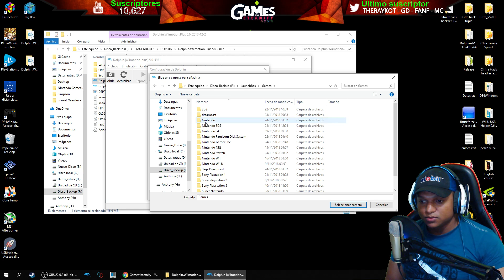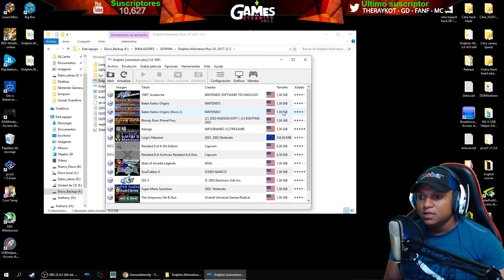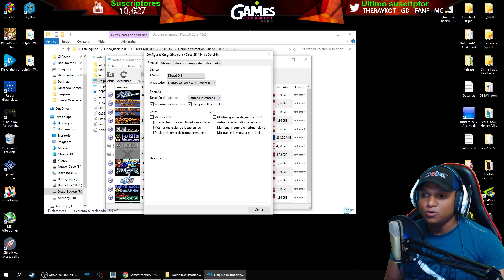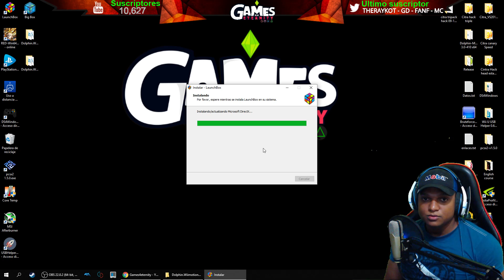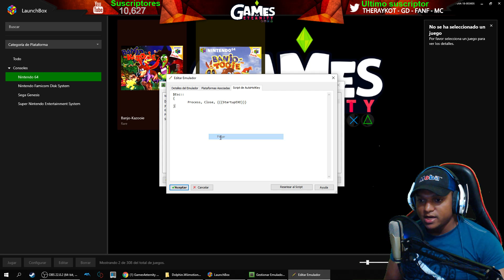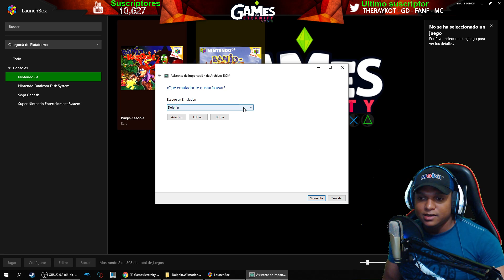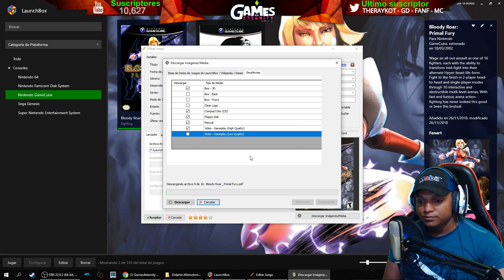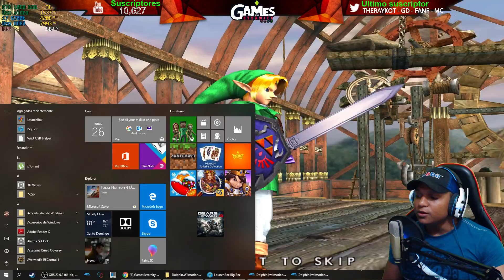LaunchBox y Big Box | #9 Instalacion y configuracion dolphin 5.0 motion plus HD| Nintendo gamecube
bienvenidos al capitulo no.9 de nuestra serie de launchbox y big box donde veremos todos los emuladores configurados desde cero hasta la integracion con launchbox, en esta ocacion le corresponde al emulador dolphin 5.0 en su ultima version con motion plus , dolphin con texturas mejoradas en HD.

Los componentes de mi equipo

i7 6700k 4.0 turbo boost 4.2
Gtx 1060 6gb
16 GB DDR4 3000mhz
Disco SSD intel 500

Nº7
Gracias por compartir conmigo y hacerme feliz.
Recordar que este canal...es suyo también.